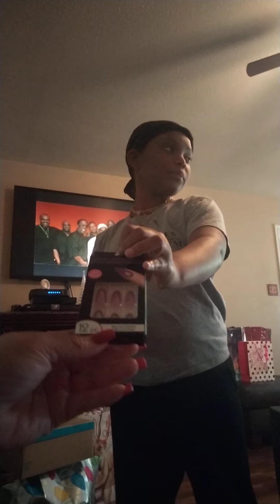Xmas pt 2 12/25/2021